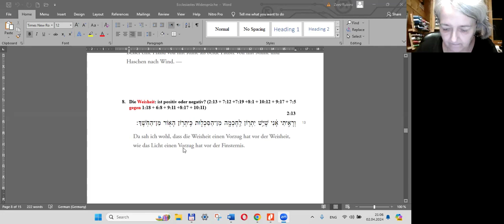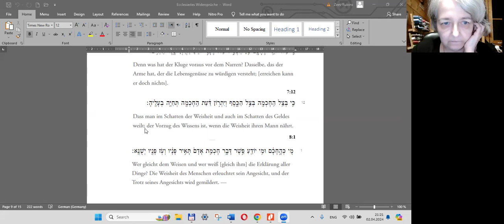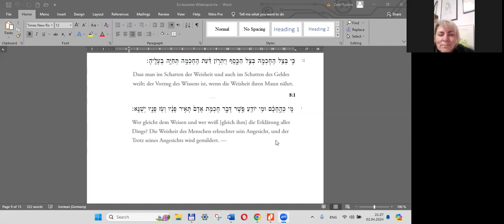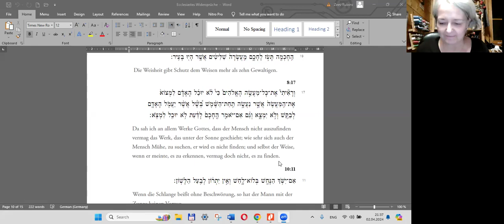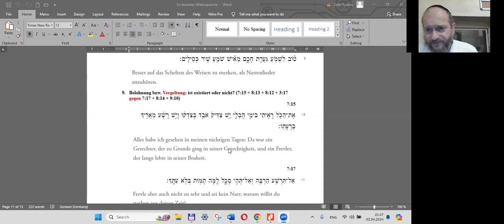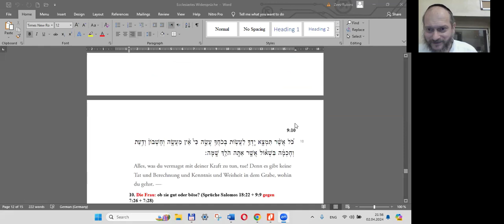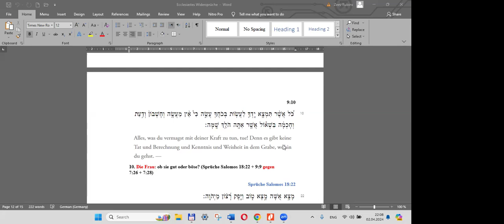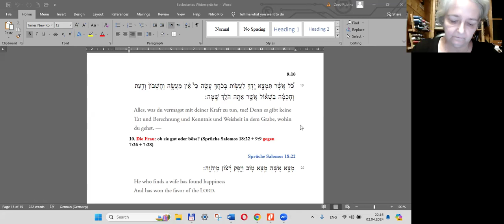Ecclesiastes-11. Widersprüche König Salomos: die Weisheit, Belohnung und Vergeltung